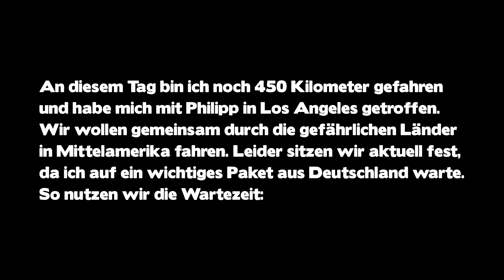Panamericana | Motorrad Weltreise Doku | Highway No. 1 & Motorrad fahren auf einem Friedhof [S1-E12]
Reisebericht Dokumentation Reise Doku Blog Weltreise mit dem Motorrad. Abenteuer und Adventure. On- und Offroad auf der Panamericana (Pan-American Highway) von Alaska nach Feuerland. USA Highway 1 Big Sur nach Los Angeles. Hollywood Friedhof (Forest Lawn Memorial Park).

Du möchtest meine Weltreise unterstützen? Ich freue mich unheimlich über eine kleine Spende :-)